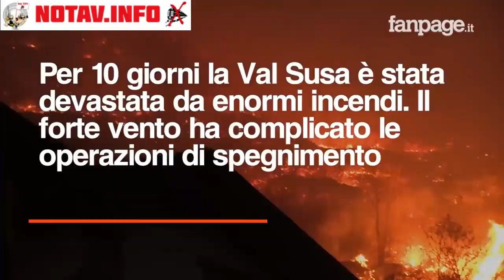ricatto compensazioni in valsusa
Siamo alle battute finali di quella che normalmente definiremmo una farsa che si sta giocando sulla pelle degli abitanti della valsusa, rischiando la tragedia per ogni giorno di ritardo e ricatto e il cui finale non si chiuderà, sicuramente, con una risata.

Oggi chi ha i soldi in mano, è la Regione Piemonte e sono soldi pubblici versati da tutti i cittadini che andrebbero spesi in piccole opere utili e non in grandi opere inutili come la Torino Lione.

Siamo alle battute finali di questa battaglia politica che vede protagonisti i comuni di Bussoleno e Monpantero da un lato, e l'assessorato alle infrastrutture diretto da Marco Gabusi dall'altro. Una Regione a traino Lega che si rivolge ai piccoli comuni alpini proponendo loro un becero patto basato su un ricatto. Se volete mettere in sicurezza i vostri comuni vi diamo le risorse necessarie sotto forma di opere compensative legate alla costruzione della nuova linea ferroviaria Torino - Lione.

Le due amministrazioni valsusine, hanno così deciso di deliberare in consiglio comunale un ordine del giorno che ribadisce la contrarietà a ritenere queste opere di messa in sicurezza del territorio, i servizi essenziali, la sanità e la scuola come merce di scambio, passando la palla alla Regione Piemonte che interpellata dovrà rispondere ai comuni in merito a questo gesto di grande determinazione.
Continuerà dunque il ricatto sulla pelle dei cittadini?”
Il presidente della regione Piemonte Alberto Cirio insieme con i suoi assessori ribadirà e reggerà questo pericoloso gioco?
di seguito uno scritto del febbraio 2020